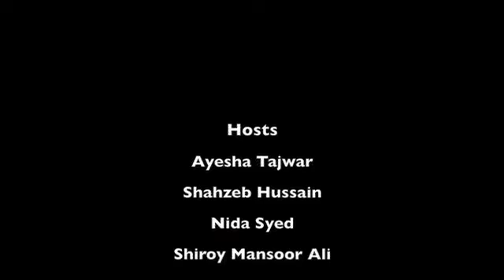The Infamous Five - Should littering be penalized in Pakistan?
Show: The Infamous Five

Participants: Ayesha Tajwar, Nida Syed, Shahzeb Hussain and Shiroy Mansoor Ali

Topic: Should littering be penalized in Pakistan?

Description: You know how everyone litters in Pakistan and doesn't take responsibility for it; how about if littering was fined here? Do you think people will stop trashing the streets if they were made to pay Rs. 500 for their actions? Do you really think it's the government's job to look after the sanitary problems of the country?

Language: English and Urdu